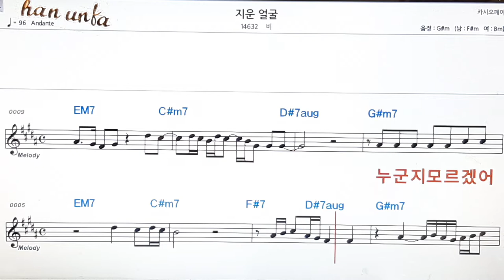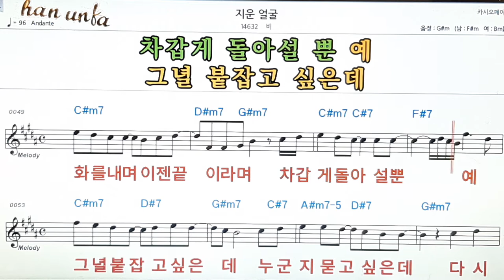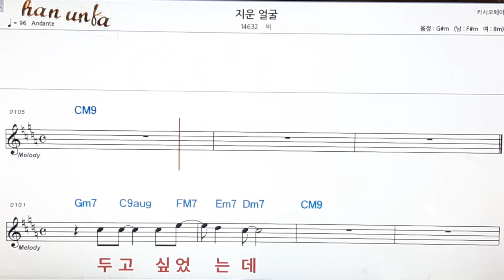지운 얼굴/비👍노래 반주, 코드 악보,가라오케💋Karaoke*Sheet Music*Chord*MR